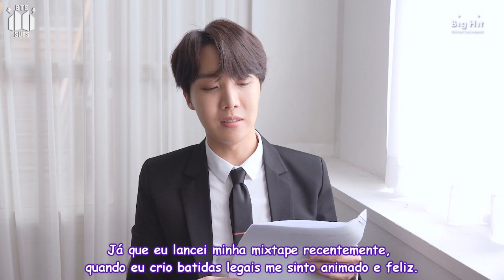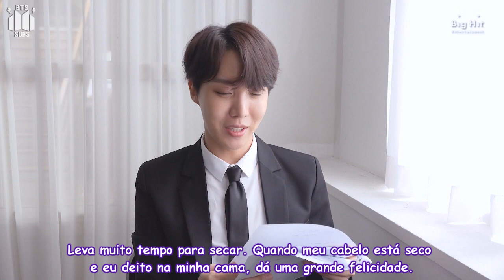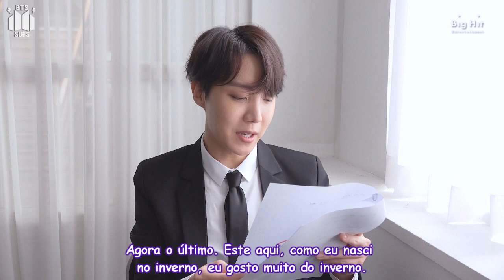[FESTA 2018] "Pequena lista de felicidade" - J-Hope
Data da postagem do vídeo no canal oficial bangtantv: 12/06/2018

Créditos da legenda em inglês: Bangtan Subs